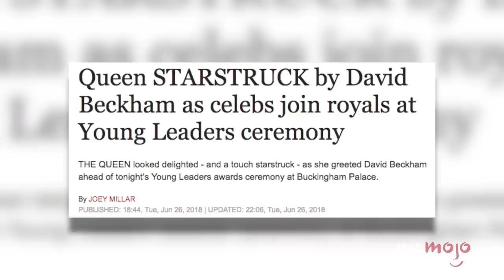Top 10 Hilarious Celeb Encounters with the Royal Family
Turns out celebrities are just as awkward as we are. For this list, we’ll be looking at ten funny and cute encounters between famous celebrities and Royalty. Our list includes Simon Pegg broke the Queen, David Duchovny explains booty calls to Prince Charles, Prince Philip asks Cate Blanchett about his DVD player, Ben Affleck’s son played with the Prince & Princess at Kidnasium, Emma Thompson is denied a kiss by Prince William, and more! Join MsMojo as we count down our picks for the Top 10 Funny Celebrity Encounters with the Royal Family. Which encounter did you find the funniest?

10. Prince Philip Asks Cate Blanchett About His DVD Player
9. Ben Affleck’s Son Played with the Prince & Princess at Kidnasium
8. Emilia Clarke Bumbles Her Way Through Saying “Your Royal Highness”
7. Allison Janney Was Barefoot While Meeting Catherine & William
6. Emma Thompson Is Denied a Kiss by Prince William
5. Shawn Mendes Sits in Uncomfortable Silence with the Queen
4. Simon Pegg Broke the Queen
3, 2 & 1???